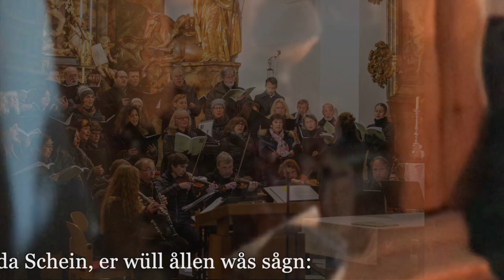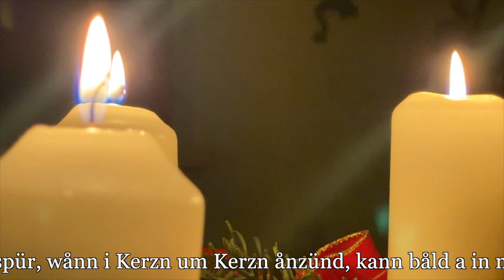LaBC Advent is a Leuchtn 2021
Eine kleine Weihnachtsüberraschung vom Landesbedienstetenchor Steiermark - LaBC für alle Menschen.
Weihnachten unter den gegenwärtigen Bedingungen ist für alle eine Herausforderung ...
wie seit dem allerersten Weihnachtsfest ...
Liebe und Freude und Hoffnung auf schönere Zeiten haben schon immer unsere Herzen geöffnet.
Wir wünschen allen ein ruhiges und warmes Weihnachtsfest im Kreise ihrer Lieben und freuen uns auf ein Wiedersehen bei einem unserer Konzerte im Jahr 2022.

Corona-Info:
Alle Bildinhalte des Gesamtchores stammen aus dem Jahr 2019. Die Sängerinnen und Sänger haben - coronabedingt - ihre Stimmen und Videos im jeweiligen Privathaushalt getrennt aufgenommen und digital übermittelt.